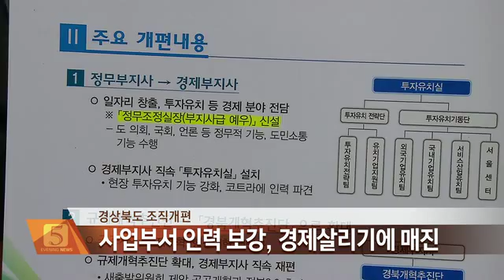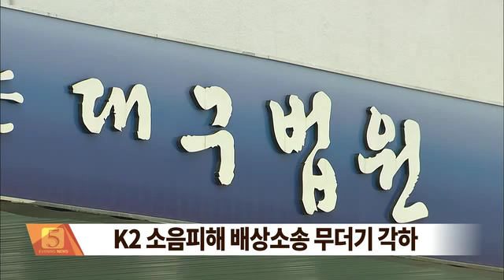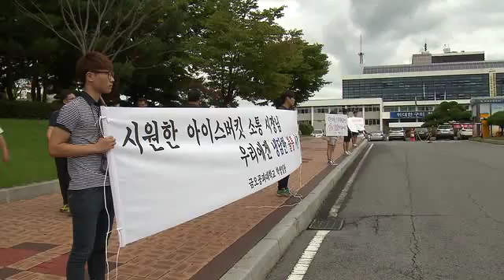2014.09.04 (목) 5시 이브닝뉴스 대구경북